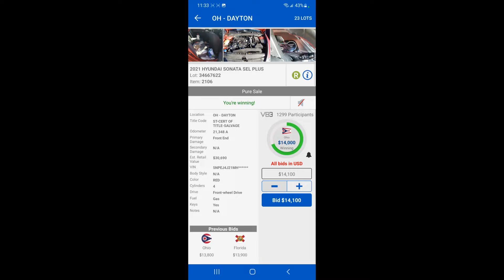21,000 MILLAS HYUNDAI SONATA DE COPART|$14,000 AUCTION ONLINE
Hola amigos!

Y aqui finalmente les mostramos lo que ganamos en la subasta en linea, cabe destacarles que aparte del precio ganado tambien se suman los cargos adicionales, el costo del nuevo vidrio, los impuestos al registrarlo etc. No tenemos un costo total  aun puesto que hay  un proceso antes de poder sacarle las placas y detalles que queremos arreglarle, pero en futuros videos les diremos el costo total.

Gracias por su apoyo y los esperamos en los proximos videos!

link para nuestra cuenta en tiktok

Los derechos de este video son exclusivos de UNA LATINA EN OHIO(VLOGS) de lo contrario puede ser multado o Enjuiciado.

Les dejo el link de las nuevas herramientas de trabajo para trabajar en los carros.

Diagnostic Scanner